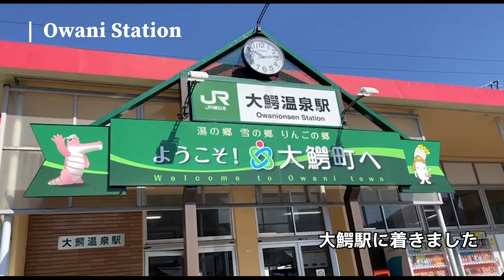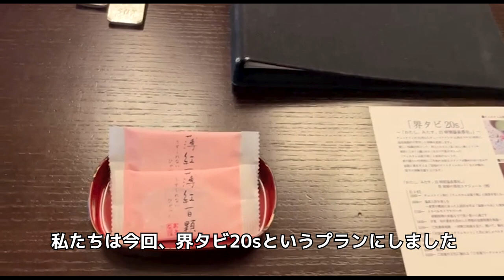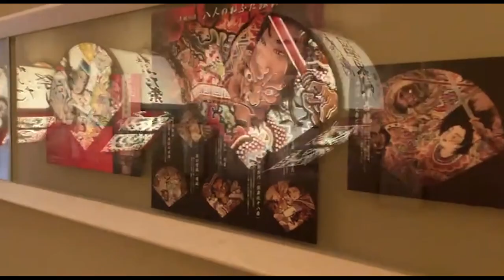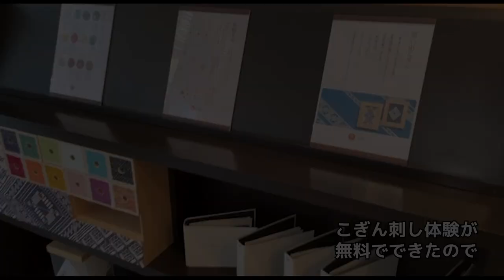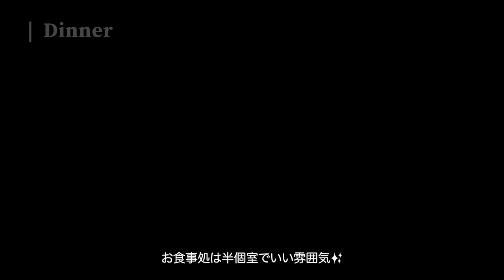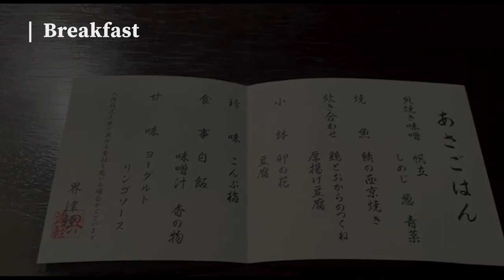【保存版】星野リゾート界津軽｜trip vlog｜2泊3日青森旅行🍎｜東北2人旅｜ホテル宿泊と文化体験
青森県にある星野リゾートの「界　津軽」に行ってきました！